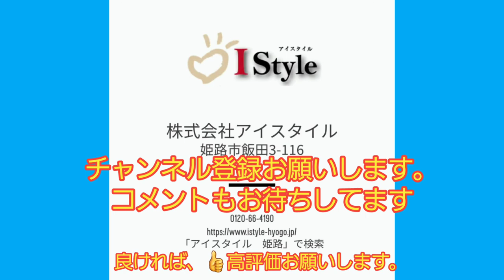【引き戸外れても、あわてない】意外と簡単なのです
説明デザインしているのは、心地よい環境です。

はりまの地で、設計士とつくる
『住むほどに愛着のわく家』を

自然治癒力を生かす真の住環境

生命波動溢れる本物の健康住宅
アイスタイルの家

基礎×耐震×制震の三位一体設計

UA値　0.41 前後　HEAT 20 G2グレード

気密　C値　0.5前後

結露計算による耐久性エビデンス

【西粟倉村　森の学校】

※いつも学ばせて頂いただいております！

【ラクジュ　HP】

【松尾設計室　HP】

【赤塚　高仁　ブログ】

【天下泰平　滝沢　泰平ブログ】

【千葉　修司　強運を科学するブログ】